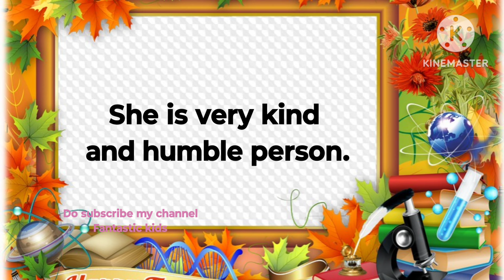Favourite Teacher, lines on favourite teacher, Teachers day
Essay on my favourite Teacher, 5 Easy Lines on my Favourite Teacher for nursery, LKG, UKG Kids

Short Speech on Teachers Day | Teachers Day Speech in english | Speech on Teachers Day in english
टीचर्स डे स्पीच
short speech on teacher's day in english,
Teachers day par speech, simple lines in Teachers day, Teachers day special speech, speech on Teachers day in English, teachers day par bhashan, 5 th September par bhashan,Teachers day 5 September short speech in English
Simple Speech For Kids On Teacher's Day.Shikshak Diwas par bhashan.
Teacher's Day
Guru Diwas par bhasan
teachers day speech
10 lines speech on teachers day in English
teachers day
teachers day speech in english
10 lines speech on teachers day
teachers day short speech
short speech on teachers day
short speech on teachers day in
short speech on teachers day in english
10 lines on teachers day
गुरुर्ब्रह्मा गुरुर्विष्णु र्गुरुर्देवो महेश्वरः -Shlok For Teacher's Day || Teacher's Day Song.
1.teachers day 10 lines in hindi
2.10 lines on teacher day  in hindi
3.Shikshak Diwas par 10 Line
4.teachers day hindi essay
5. speech on teachers day in hindi
6. Shikshak diwas par bhashan
This video can help students who are looking for information about Teacher's day in English. This speech is very simple and easy to remember. The level of this speech is moderate so any students can write on this topic. Few lines on Teacher's Day in English.
unique speech on Teachers day with guru Vandana, guru Mantra on Teachers day. 5 sep speech.